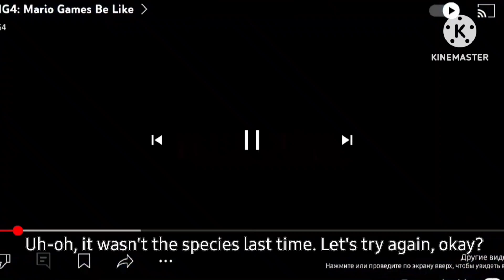31 июля 2024 г.